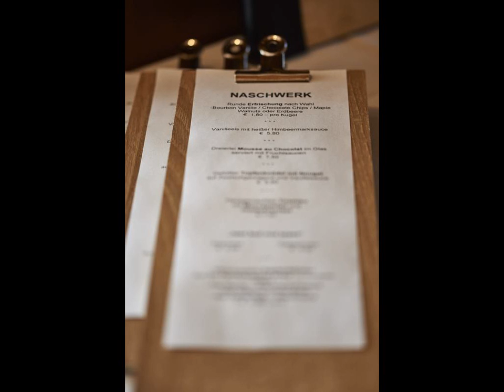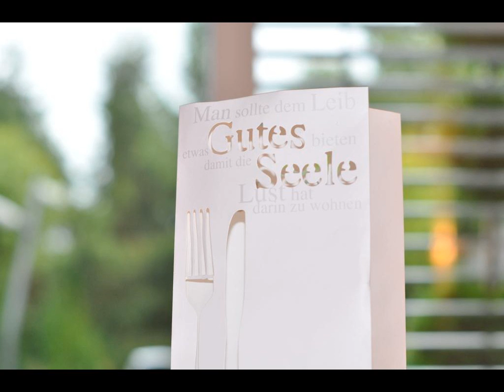Hotel Feyrer - Hotel in Senden bei Ulm, Germany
FR: L'Hotel Feyrer se trouve dans le centre de Senden, à quelques pas de la gare. Il possède des grandes chambres ainsi qu'un restaurant et bénéficie d'un accès facilement à l'autoroute A7.

ES: Este hotel está situado en el centro de Senden, a pocos pasos de la estación de tren. Además, ofrece habitaciones grandes, un restaurante y acceso fácil a la autopista A7.

DE: Dieses Hotel erwartet Sie im Zentrum von Senden sowie nur wenige Schritte vom Bahnhof entfernt. Es bietet geräumige Zimmer und ein Restaurant. Sie profitieren hier zudem von der guten Erreichbarkeit der Autobahn A7.

NL: Dit hotel bevindt zich in het centrum van Senden, op korte loopafstand van het treinstation. Het hotel heeft grote kamers en een restaurant. Vanaf het hotel is de snelweg A7 eenvoudig te bereiken.

IT: Posizionato nel centro di Senden, a breve distanza dalla stazione ferroviaria, questo albergo offre stanze spaziose, un ristorante e un accesso agevole all'autostrada A7.

PT: Este hotel de 3 estrelas está situado no centro de Senden, a poucos passos da estação ferroviária. Disponibiliza quartos amplos, um restaurante e fácil acesso à Auto-Estrada A7.

JA: 鉄道駅から徒歩ですぐ、ゼンデン中心部に位置するホテルで、広々とした客室、レストランを提供しています。高速道路A7へ簡単にアクセスできます。  Hotel Feyrerの明るい内装の客室には、テレビ、専用バスルームが備わります。館内全域で無料Wi-Fiを利用できます。  Feyrer Sendenではビュッフェ式朝食を毎朝用意し、レストランでは新鮮な地元の食材を使用した郷土料理を楽しめます。  Hotel...

ZH: 这家酒店位于森登（Senden）的中心，距离火车​​站数步之遥，提供宽大的客房和一间餐厅，方便客人轻松前往A7高速公路。  Hotel Feyrer酒店的所有客房均配有鲜艳的布置、电视和私人浴室。酒店各处均覆盖免费无线网络连接。  Feyrer Senden酒店每天早晨供应自助早餐。餐厅供应以新鲜当地食材烹制的区域菜肴。  Hotel Feyrer酒店距离公园、湖泊和River Iller河有一小段步行路程，邻近许多步行道和跑道。  Hotel...

PL: Ten trzygwiazdkowy hotel położony jest w centrum miejscowości Senden, dosłownie kilka metrów od dworca kolejowego. Na Gości czekają przestronne pokoje oraz restauracja. Z hotelu można szybko dojechać do autostrady A7.

RU: Этот отель находится в центре города Зенден, в нескольких шагах от железнодорожного вокзала. К услугам гостей просторные номера, ресторан и удобный доступ к автомагистрали A7.  Все номера в отеле Feyrer обставлены светлой мебелью.

SV: Detta 3-stjärniga hotell ligger i centrala Senden, bara några meter från tågstationen. Hotellet erbjuder stora rum, en restaurang och närhet till motorväg A7.  Alla rum på Hotel Feyrer har ljus inredning med TV och eget badrum.

AR: يقع هذا الفندق في وسط سندن على بعد خطوات من محطة السكة الحديد. ويحتوي على غرف فسيحة ومطعم ويوفر سهولة الوصول إلى الطريق السريع إيه 7.  جميع الغرف في فندق Feyrer مؤثثة على طراز مشرق وتحتوي على تلفزيون وحمام خاص.

EL: Αυτό το ξενοδοχείο 3 αστέρων βρίσκεται στο κέντρο του Senden, λίγα μέτρα μακριά από το σιδηροδρομικό σταθμό. Διαθέτει μεγάλα δωμάτια, ένα εστιατόριο και εύκολη πρόσβαση στον αυτοκινητόδρομο Α7.

NO: Dette 3-stjernershotellet ligger i Senden sentrum, noen få meter fra jernbanestasjonen. Her tilbys du store rom, en restaurant og enkel adkomst til motorveien A7.  Alle rommene på Hotel Feyrer er lyst innredet, og har TV og eget bad.